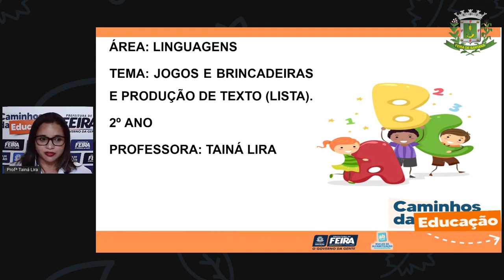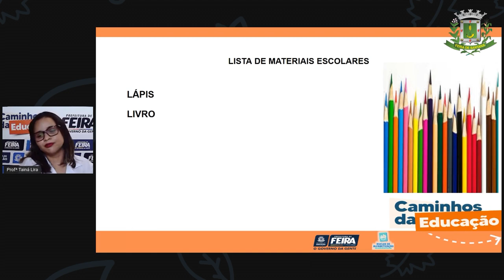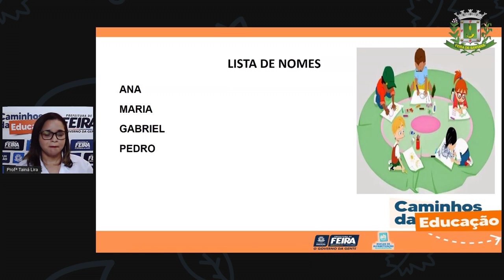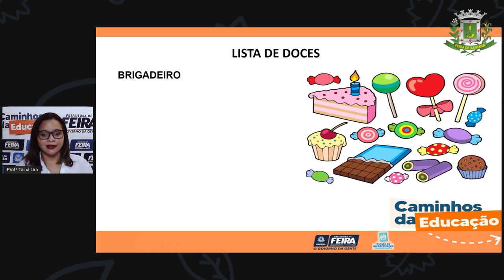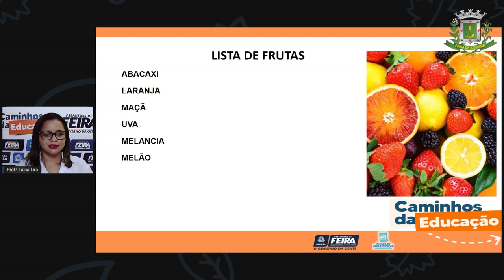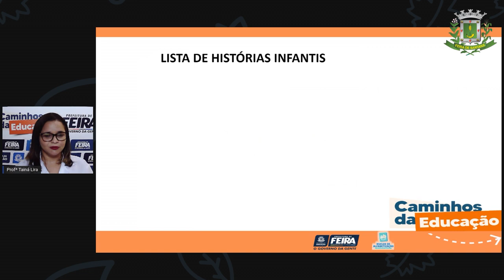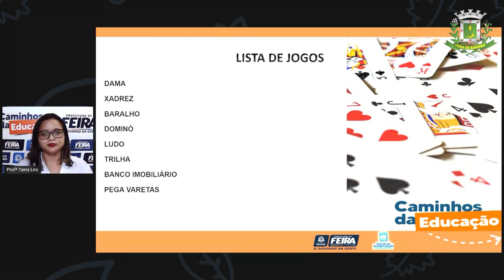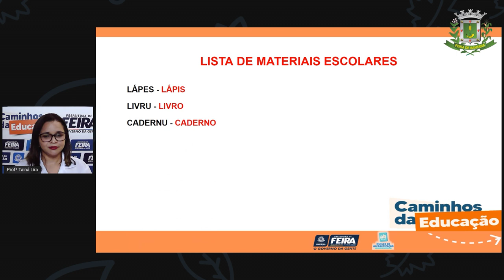2ºANO Aula 12 Linguagens Gênero Lista Profª Tainá Lira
2ºANO Aula 12 Linguagens Gênero Lista Profª Tainá Lira